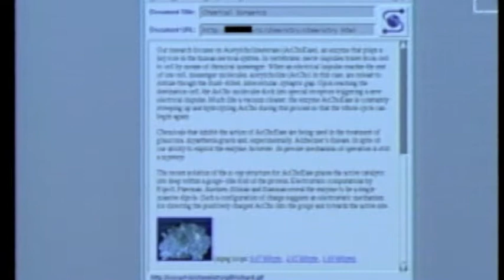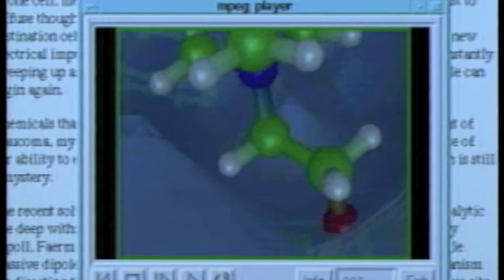Early CTC Web page (Mosaic)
This is a very fuzzy live screen capture of someone (me?) browsing an early CTC web page and playing one of my movies (Acetylcholinesterase) in mpeg form. It's the original NCSA Mosaic web browser. Looks like the web address is partly blacked out for some reason.